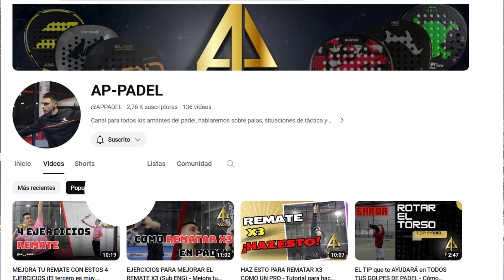🎙️Entrevista AP Padel😎 y TROTADA🤪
Entrevista con Álvaro Pérez de AP-Pádel, donde nos cuenta cómo empezó, sus hitos como jugador y su trabajo en redes. ¡Y nos deja una trotada!🤪